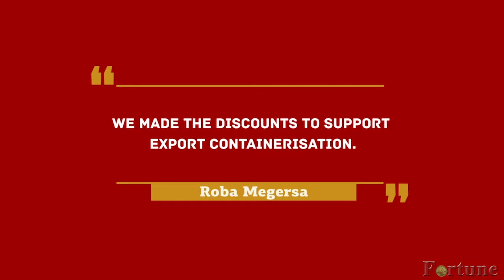Modjo Dry Port Cuts Tariffs on Exports by 70pc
The state monopoly shipping giant, Ethiopian Shipping & Logistics Services Enterprise, will implement tariff cuts of between 50pc and 70pc within a month on products exported through Modjo Dry Port.